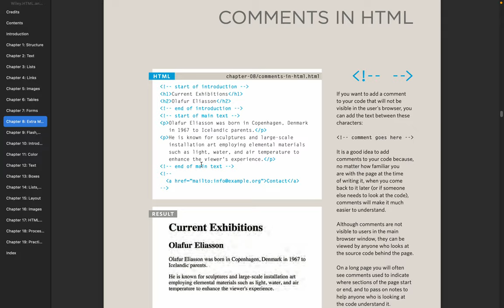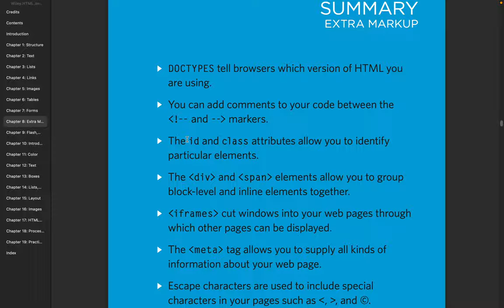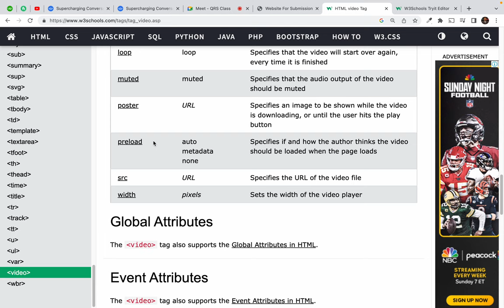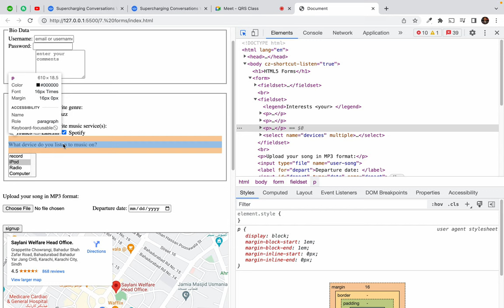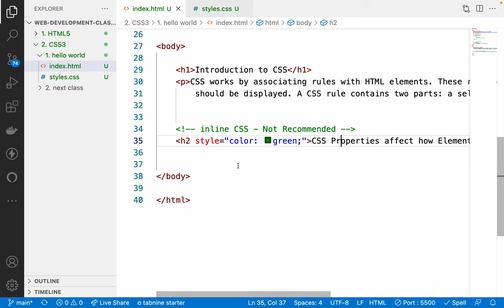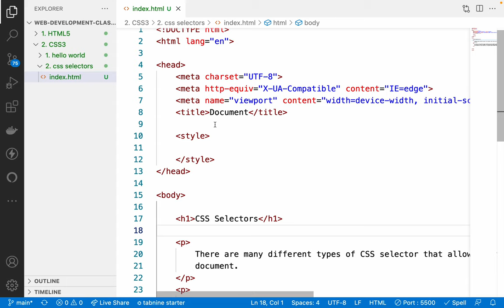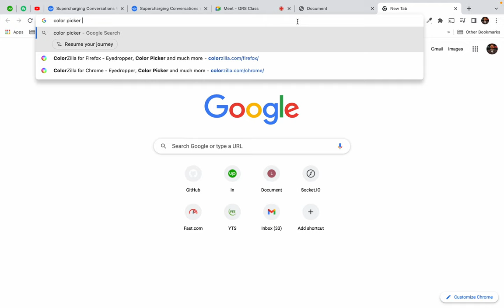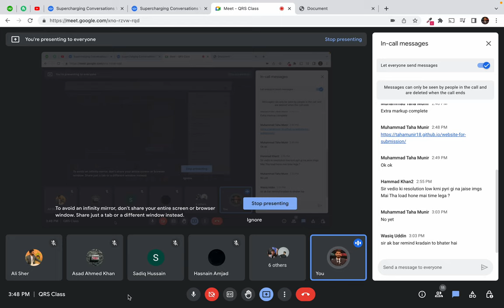17. Introduction to CSS3 - different ways of adding css - css selectors